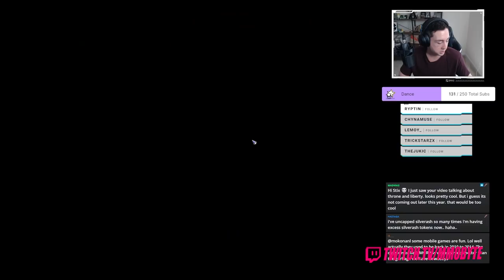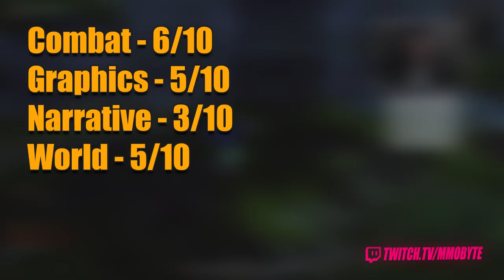So I played DRAGON NEST in 2022..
Dragon Nest. Arguably one of the best action Anime MMORPGs.

Check out other videos in the "Is the MMORPG worth playing" series

At the end of the day, Dragon Nest is a very fun MMO.
This game looks great - granted, its character creator leaves a lot to be desired, and its selection of classes can feel a little.. excessive, given multiple of them have the same character models, weapon types and general playstyle.
The combat is great, but not nearly as good as many players make it out to be. Which goes to show that nostalgia plays a large part on how people perceive games, both new and old.
It's a hub-MMO, so content-wise, it's very limited. But that doesn't mean there isn't plenty to do. I did find the gear they provided me to hit endgame as quickly as I did to be game-breaking. It made what is a fun, engaging game into something you pay 0 attention to.. because why would you?